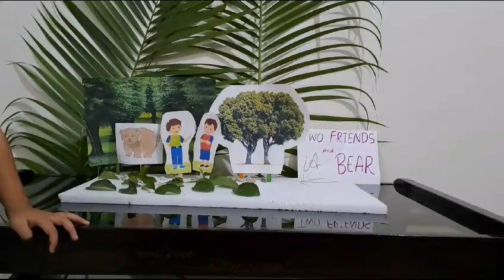Shikar narrating story, it is story time